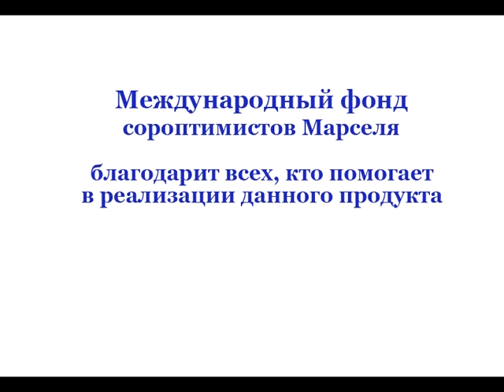CoCooNaBaBy Red Castle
Кроватка для новорожденных - кокон Cocoonababy® - изобретение французских медиков, первоначально создан для выхаживания недоношенных детей. Помогает новорожденному легче адаптироваться к жизни и избавляет от большинства проблем, наиболее типичных для детей первых месяцев жизни. В интернет-магазине Привет! Дорогие беременные и уже счастливые мамы и папы!
1. Эксклюзивные мастер-классы от ведущих акушеров-гинекологов, психологов, консультантов по грудному вскармливанию, специалистов по детскому сну и здоровому питанию.
3. Все необходимое: белье и одежда для беременных и кормящих мам, принадлежности в роддом, все для грудного вскармливания, весь спектр продукции для новорожденных и детей первого года жизни: коляски, мебель, постельные принадлежности, аксессуары по уходу за малышом, одежду, автокресла, развивающие игрушки.